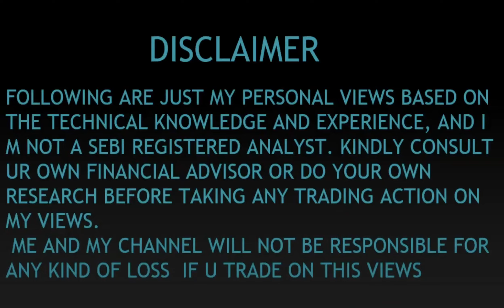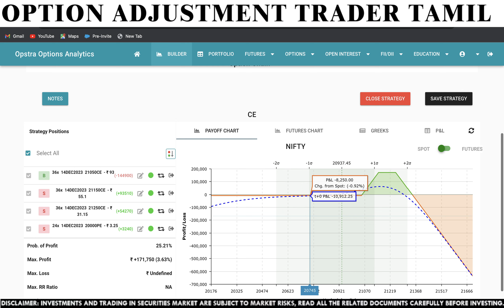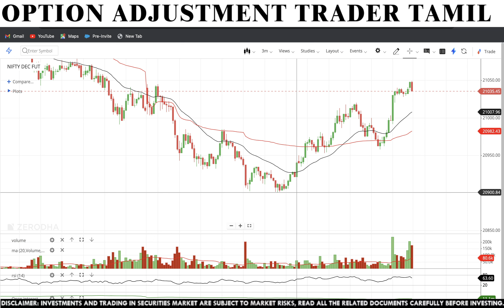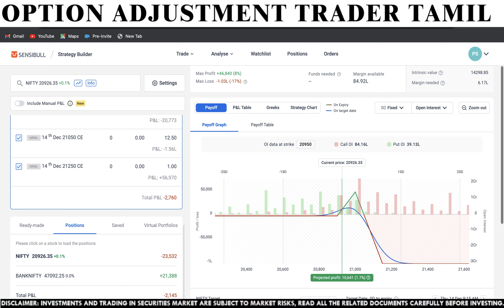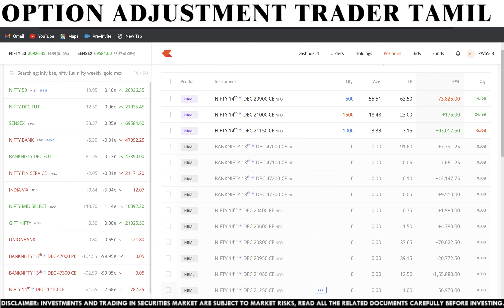2k LOSS BOOKED - CALL LADDER NIFTY - பங்கு சந்தை தமிழ் பங்கு வர்த்தகம்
தமிழ் பங்கு வர்த்தகம்: வர்த்தக பரிமாற்றம் அடிப்படை
பங்கு வர்த்தக கலை: அடிப்படை அறிந்துகொள்ளுங்கள்
தமிழ் பங்கு வர்த்தக கலை: அடிப்படை படிப்புகள்
தமிழ் வர்த்தக கலை: சந்தையில் செலவு உத்தமிக்கும் வழிகள்

Name : Option Adjustment Trader Tamil